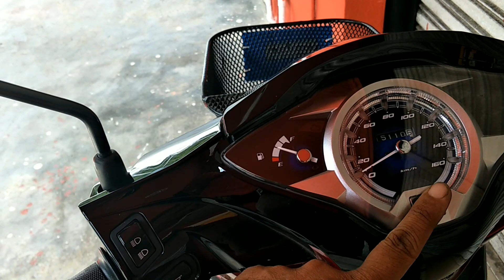Wave 125i Malaysia Vs Thailand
What diffrent wave 125i Malaysia and Thailand